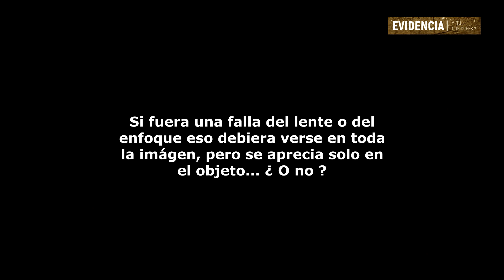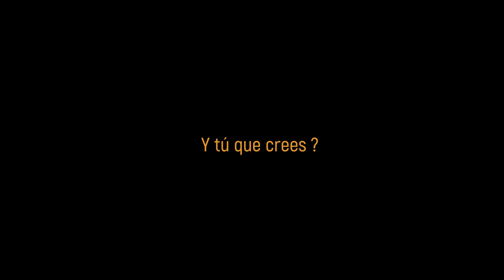OVNI SE VUELVE INVISIBLE EN HOLLYWOOD FLORIDA, ESTADOS UNIDOS. (15 de Noviembre 2020)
El siguiente registro muestra un extraño objeto volador no identificado que pareciera tener forma alargada o cilíndrica y que en un momento pareciera difuminarse o hacerse invisible frente a los sorprendidos testigos que no daban crédito a lo que veían. Ellos están seguros que lo que vieron no era un dirigible o algo conocido. Ocurrió el pasado 15 de Noviembre de este 2020 en Estados Unidos.